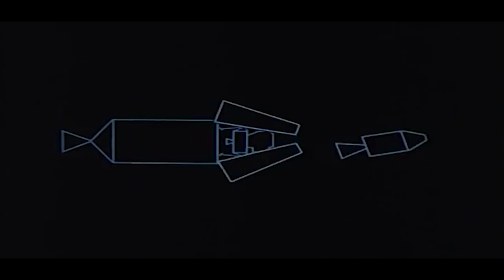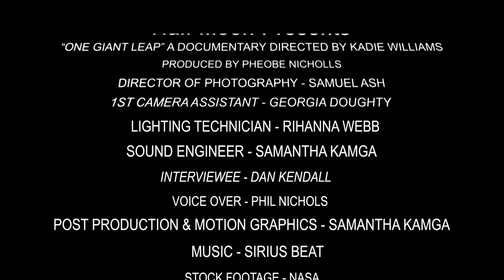One Giant Leap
Phoebe Nicholls and Kadie Williams